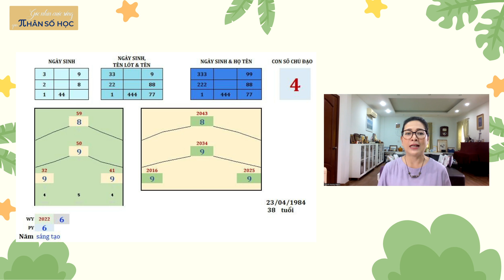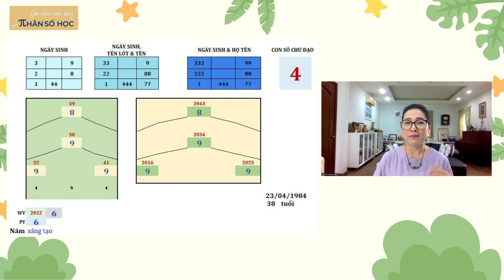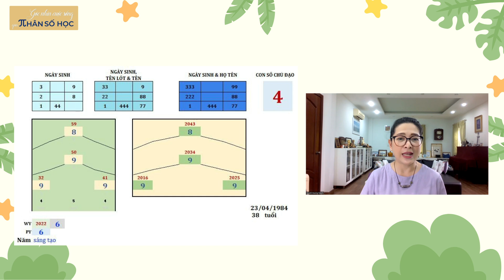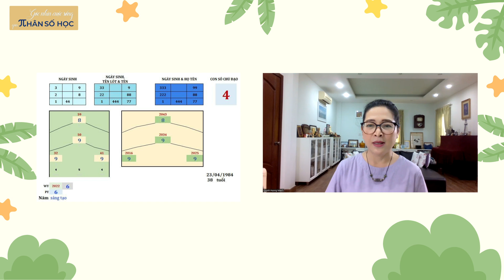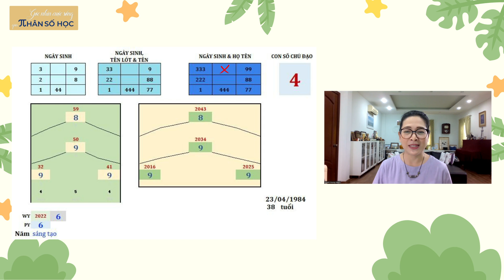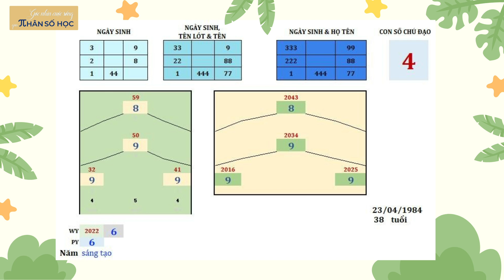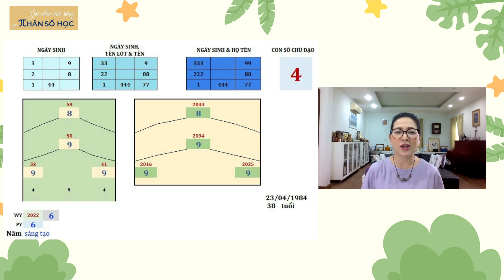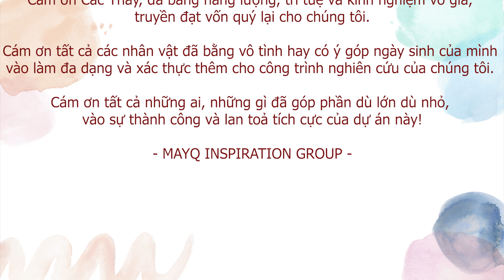Tập 102: Thiếu số 5 trong biểu đồ: Thế giếng khoan & Bài học về sự kết nối, yêu thương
TẬP 102:
THIẾU SỐ 5 TRONG BIỂU ĐỒ:
THẾ GIẾNG KHOAN VÀ BÀI HỌC VỀ SỰ KẾT NỐI, YÊU THƯƠNG

Chúng ta lại gặp nhau trong chuỗi Góc nhìn cuộc sống qua Nhân số học. Ngày hôm nay, chúng mình sẽ gửi đến bạn phần chia sẻ rất dễ thương của một bạn học viên đã học xong lớp căn bản Quản trị cuộc sống với Nhân số học của nhà MayQ và như bạn chia sẻ: "Em đã từng chỉ tin vào chính mình, tin rằng cuộc đời của mình là do mình định đoạt. Nhưng sống càng lâu thì em nhận ra có nhiều thứ chỉ để chấp nhận, không thể giải thích. Cho đến một ngày, em biết được Nhân số học của cô Quỳnh Hương, em đã miệt mài nghe không sót tập nào, thậm chí nghe đi nghe lại từng tập, viết xuống những ý chính và tự tính cho mình. Đó là một ngày cuộc đời em có thêm một bước ngoặc".

Bạn là người trống con số 5 trong biểu đồ. Việc trống số 5 trong biểu đồ, tụi mình hay ví nó giống như một chiếc đồng xu rỗng hoặc là thế cái giếng, mà ở đó, những người bị thiếu con số này sẽ khá khó khăn trong việc kết nối với những người xung quanh. Và khi biết được điều này, bạn không còn thắc mắc tại sao mình khá cô độc nữa mà chủ động tự điền con số 5 (ảo) thông qua việc chủ động kết nối với những người xung quanh, để từ đó, cuộc sống của bạn cũng thay đổi tích cực hơn mỗi ngày.

Tụi mình tin, câu chuyện của bạn học viên trong tập phát sóng này, sẽ truyền cảm hứng rất nhiều cho những ai đang thiếu số 5 trên biểu đồ, hoặc những ai đang sống trong vòng cô độc, sẽ mạnh dạn bước ra 'vỏ kén' của chính mình, để vươn đến vùng trời tự do và đầy sự kết nối, yêu thương.

Gửi Niệm lành cho tất cả,

➡️Xin chào mọi người đến với kênh Youtube chính thức của MC Quỳnh Hương. Quỳnh Hương sẽ chia sẽ những videos thú vị và bổ ích về cuộc sống cho mọi người, nếu mọi người thấy những videos bổ ích, mang lại niềm vui trong cuộc sống hãy đăng ký kênh của Quỳnh Hương nhé.